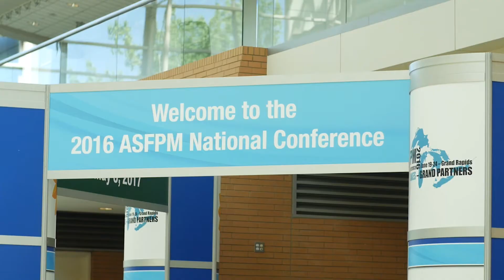ASFPM Conference 2016